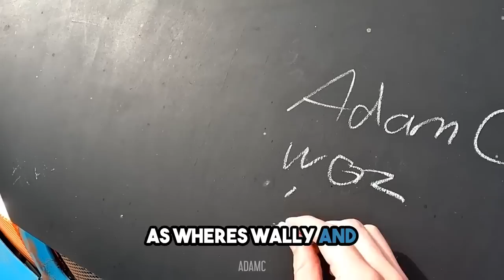Adam C: Police Chases, Car Crashes, & Controversy: Secrets REVEALED on YouTube Success!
Join us and Adam C as he dives deep into his unparalleled YouTube success, centered around the adrenaline-pumping world of police chases and dramatic car crashes. In this exclusive video, he unveils the strategies, controversies, and stories that propelled his channel to the limelight. From the secrets behind virality, algorithm hacks, and audience engagement, to the ethical dilemmas and challenges he's faced, Adam C lays it all bare. If you've ever been captivated by high-speed pursuits, behind-the-scenes YouTube growth tactics, or the ins-and-outs of creating controversial content that resonates, this is a must-watch. Dive in and discover how police pursuits, automotive calamities, and daring content choices can lead to YouTube stardom.

Key Moments:
00:00:00 - Introduction
00:01:33 - Adam's YouTube Success
00:05:27 - Adam's Childhood and Passion for Cars
00:15:52 - Adam's Viral Video
00:20:04 - First Work Experience
00:21:15 - University Experience
00:23:17 - Struggles with Socializing in University
00:23:37 - Decision to Pursue YouTube Career
00:25:52 - First Car Purchase
00:38:48 - Losing Full-Time Job
00:40:48 - Discussing Accidents and Mishaps
00:41:39 - The Impact of Lockdown
00:41:42 - Dealing with Negative Feedback
00:50:16 - Content Planning and Backlog
00:51:24 - Getting Banned from an Event
00:58:00 - Merchandise and Branding
00:59:42 - Origin of Adam C Fest
01:02:11 - The Police Involvement
01:05:49 - The Success of Adam's Seafest
01:10:04 - Sources of Income
01:10:22 - The Impact of Sponsorships
01:16:22 - The Future of Car Shows and YouTube

Links:
Adam: @AdamC3046